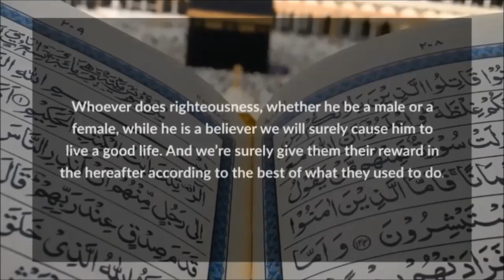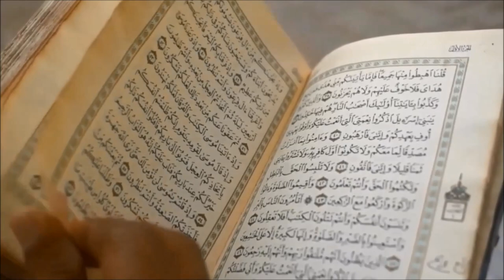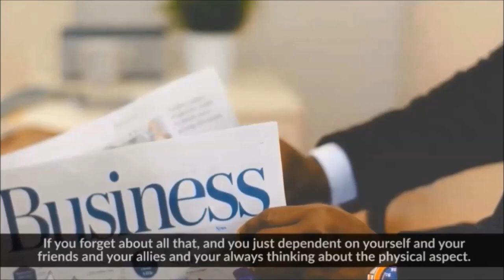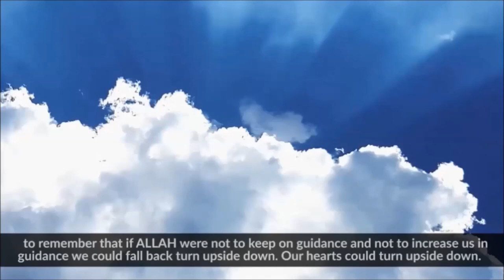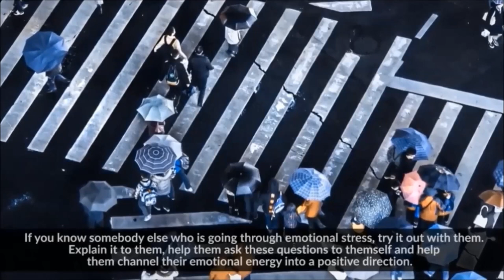016: Experiencing Paradise In This World | Gems from The Disease and The Cure | Ibn al-Qayyim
Ibn Taimiyyah said:
"Truly, there is a Heaven in this world, [and] whoever does not enter it, will not enter the Heaven of the next world."

In this 16th episode of Gems from The Disease and The Cure, we will empower you with ways with which you can start experiencing paradise in this world. We will also see some dangerous consequences of being distant from Allah 'Azza Wa Jal.

About The Disease and The Cure

A man like you and I once asked one of the scholars of Islam, Imam Ibn al-Qayyim Rahimahullah, “What is the advice of the scholars regarding a man who is drowning in disease, bad habits, laziness, lack of purpose / direction or addiction and knows that if it should continue, it would damage this life and the life after? He has tried hard to get rid of it and as he tries, it gets harder and harder.

The imam wrote a book as a response known as The Disease and The Cure!

He looked at the root causes of our desires and actions. He talked about preventing bad habits, responding to bad habits and clarifying our goals and objectives. He explored the concept and power of love and how it shapes what we do, how to get divine blessings and assistance in living a full life and how to live in paradise on Earth.

BarakAllahu feekum,
Muslim Mastery